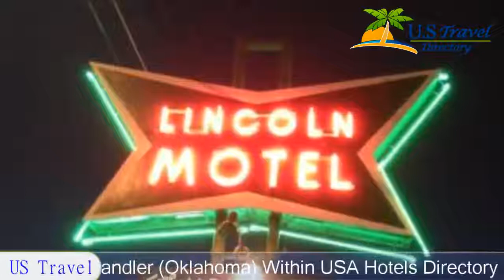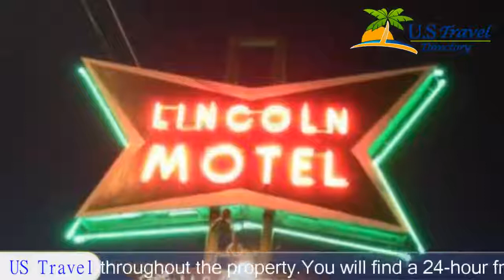Lincoln Motel - Chandler Hotels, Oklahoma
Lincoln Motel 2 Stars Hotel in Chandler, Oklahoma Within US Travel Directory Located in Chandler, 48 km from Stillwater, Lincoln Motel features air-conditioned rooms and free private parking.The rooms come with a TV. Each room is fitted with a private bathroom. Lincoln Motel features free WiFi throughout the property.You will find a 24-hour front desk at the property.Will Rogers World Airport is 74 km from the property.

Location in : 740 East 1st Street, OK 74834, Chandler, Oklahoma